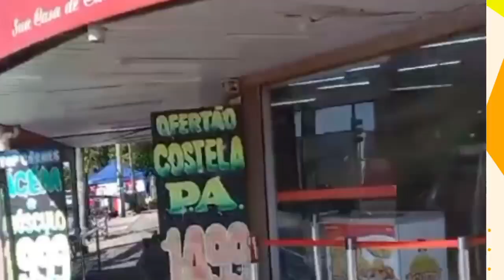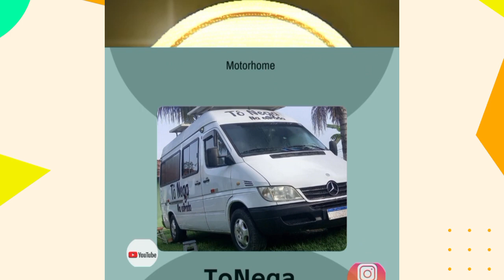DELICIOSO PASTEL, MOTORHOME TONEGA VAIIII À FEIRA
Domingo de feira,, fomos ao melhor Pastel de Goiás,, em Goiânia, é muito gostoso